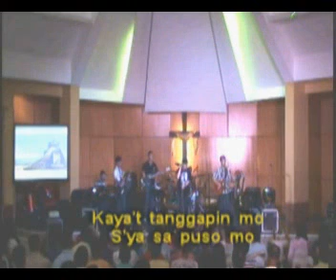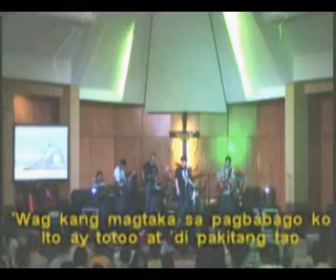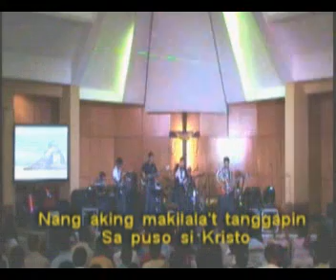Pagbabago by Redeemed Band w/ lyrics